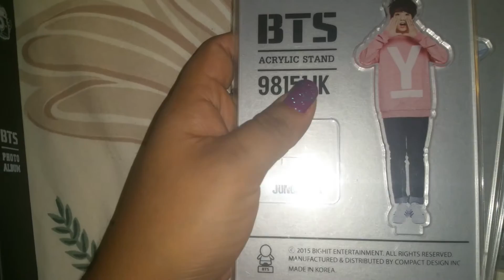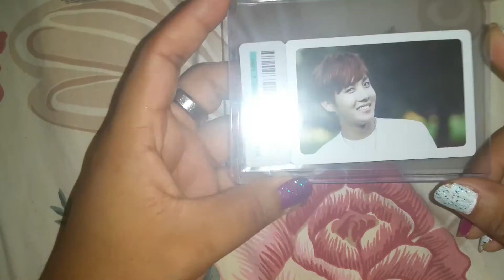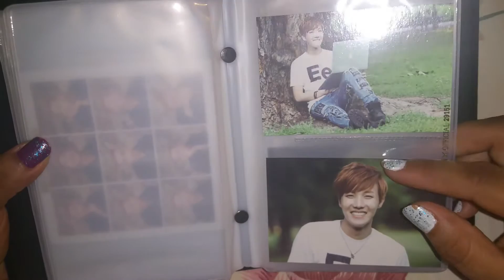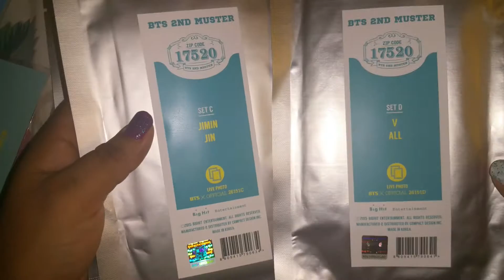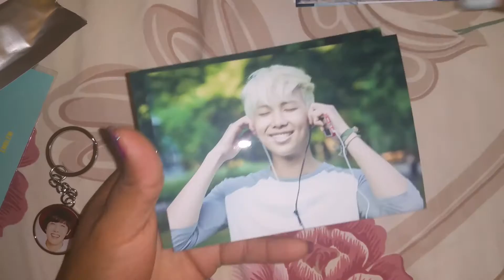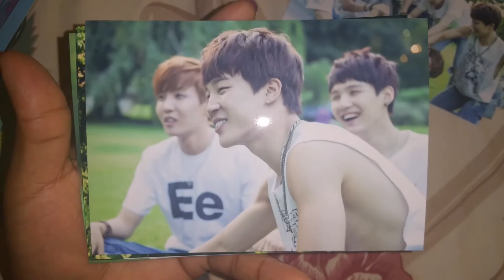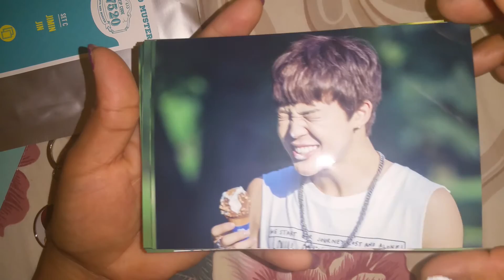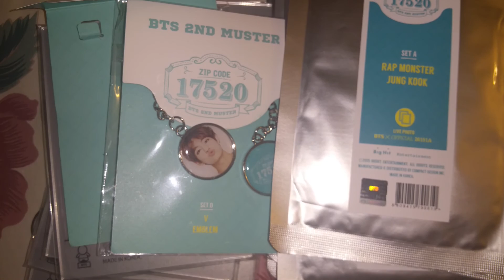[Unboxing] BTS 2nd Muster Goods (acrylic stands/live photoset/keychain)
Kya!! Finally they arrived I rly thought I was not going to collect any of these but luckyly I did^^
will sell my extras.